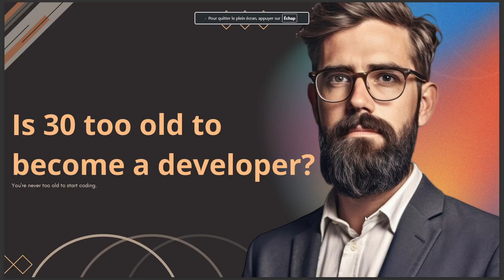IS 30 TOO OLD TO BECOME A DEVELOPER